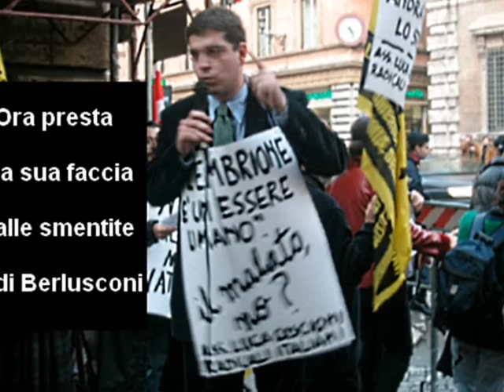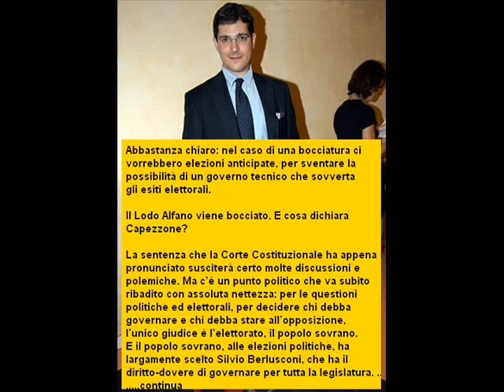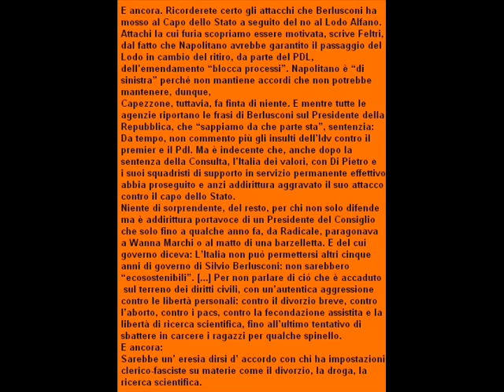Capezzone il maestro della metamorfosi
mastella cicchitto  capezzone berlusconi